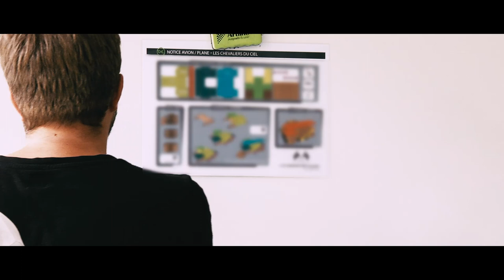Challenge créativité "ça cartonne"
Rentrée des alternants Grenoble IAE 2018